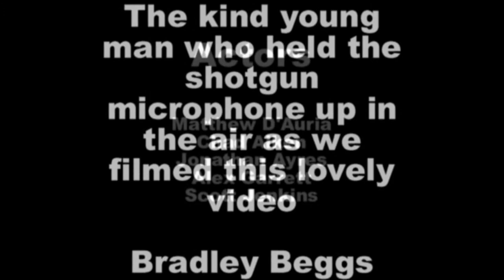TheTVFairy - "Trust Fall!" (READ DISCRIPTION)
This is a video I produced for a new youtube channel called, "TheTVFairy" You guys should check us out! We should be uploading more videos soon!